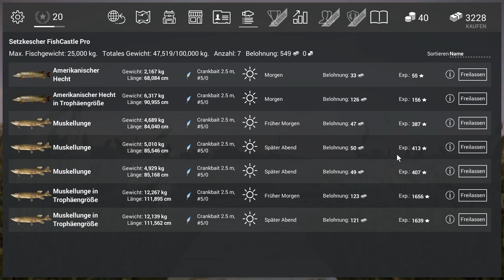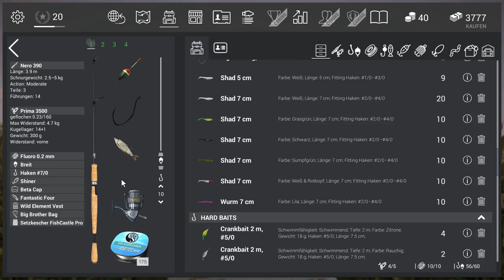FISHING PLANET #41 - Trophäen Muskellunge in Michigan || Let's Play Fishing Planet || German